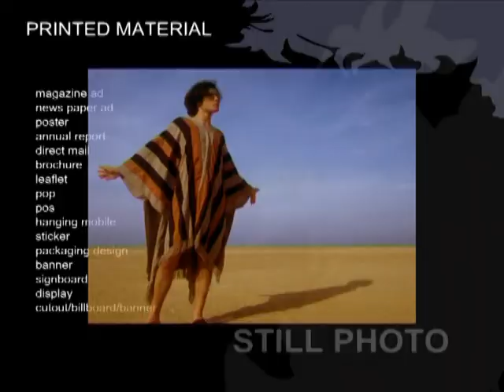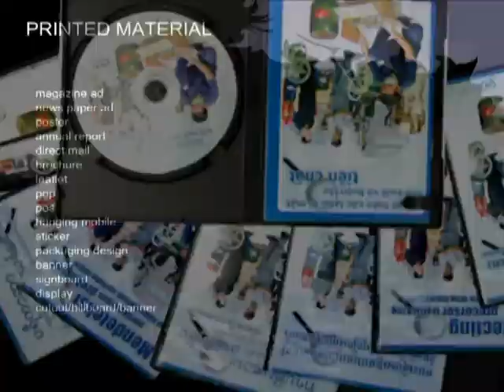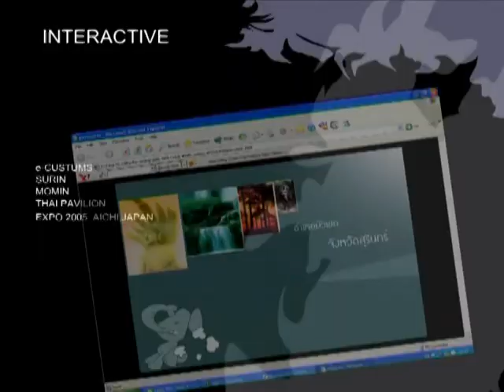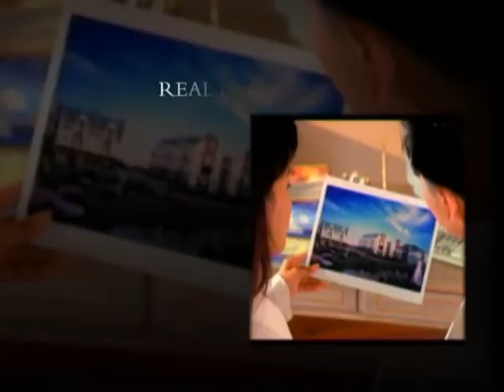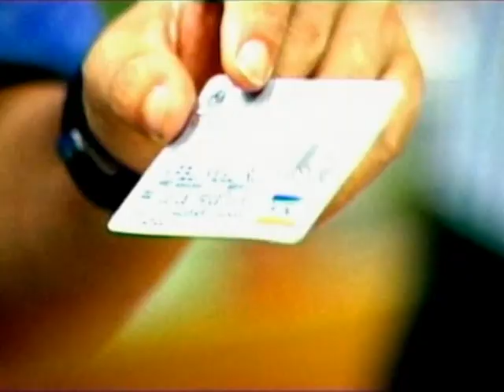♥...Chaicheanrote Showreel...♥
♥...เป็นผลงาน TVC โฆษณาส่วนนึง ที่เคยทำมา(ไม่รวมละคร , หนังสั้น ฯลฯ) พอมานั่งเปิดดู FOOTAGE ย้อนหลังก็ยังตกใจ ว่าตลอดเกือบ 20 ปีที่ผ่านมา ตัวเองทำงานมาเย่อะขนาดนี้เลยเหรอ เลยลองจับส่วนนึงมาตัดต่อรวมกันดู ก็ยังรู้สึกว่ามันยังยาวอยู่เลย นี่ถ้าเอามาหมดสงสัยนั่งดูกันจนรากงอกทีเดียว...♥